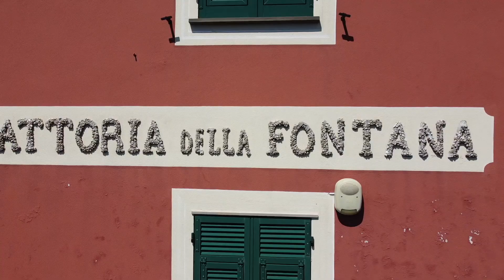Orero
Orero, Costa Orero, Comune di Serra Riccò, Genova